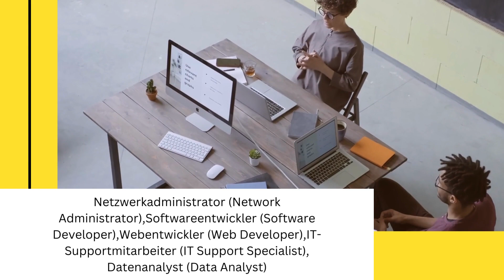Ten IT based jobs that often require proficiency in the German language.